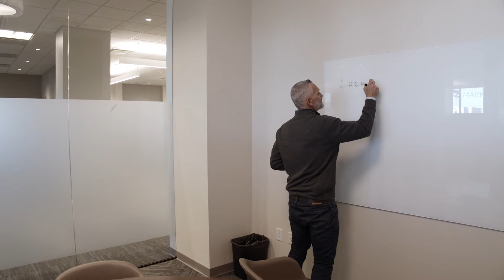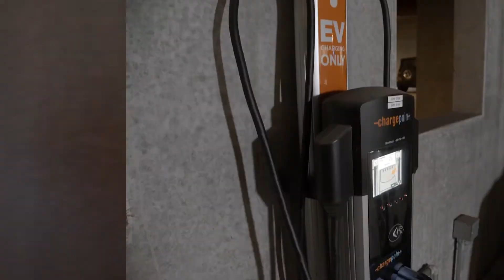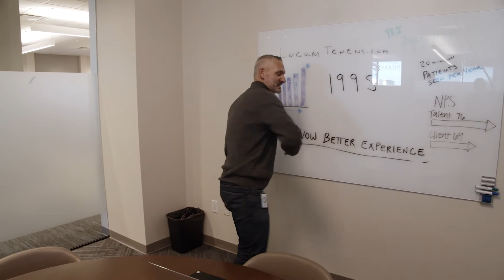Business Branding & Corporate Lifestyle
Shot + Directed by Richard Todd Aguayo (rta filmworks) - Produced by OP